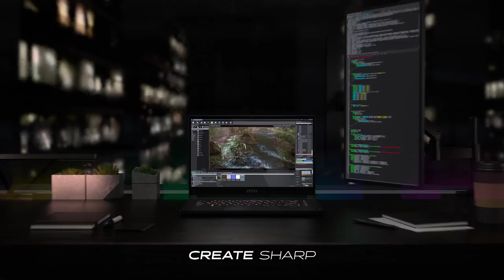META HSE Rocket League | Championship Rounds | Macleans College vs Caringbah High School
Rocket League, Esports, High School, High School Esports, Oceania, Australia, META, Youth Esports -- Watch live